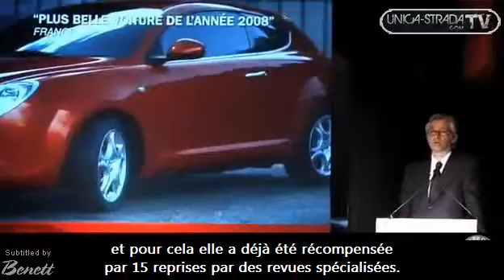MultiAir and MiTomaniacs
Conférence de Sergio Cravero,  lors des essais de la MiTo MultiAir 135 ch sur la piste d'essai de Balocco.